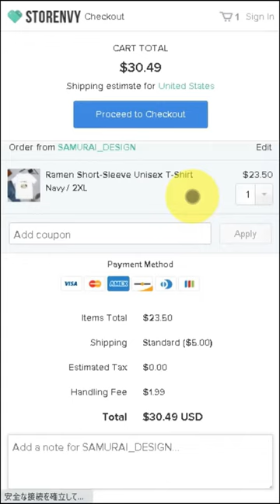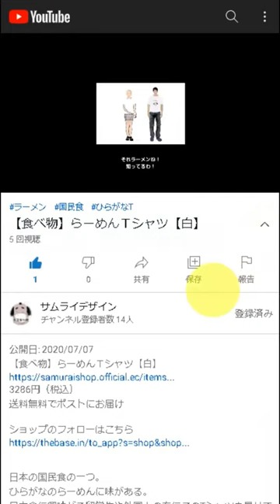Rising Sun Flag Short-Sleeve Unisex T-Shirt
DESCRIPTION

The Rising Sun Flag design was originally used by feudal warlords in Japan during the Edo period.
Among fishermen, the tairy?-ki (Good Catch Flag) represents their hope for a good catch of fish.

• 100% combed and ring-spun cotton (heather colors contain polyester)
• Shoulder-to-shoulder taping
• Side-seamed